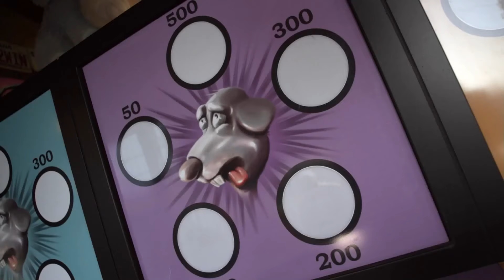Power Rangers Samurai - Día libre [Capitulo 5] | Latino HD 60FPS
- Power Rangers Samurai Latino HD 60FPS

- Capitulo [ 5 ]

- Intro por:  @KadamsEdits